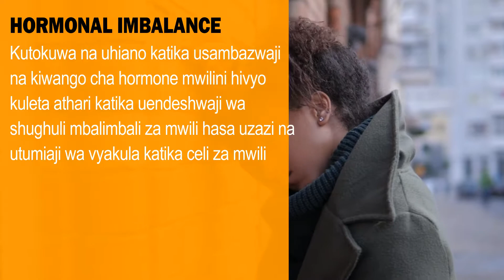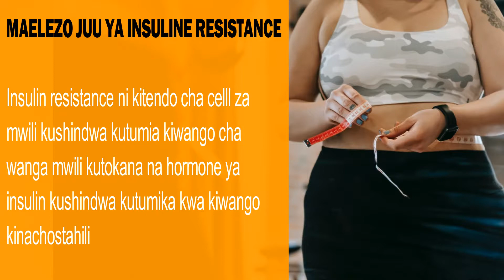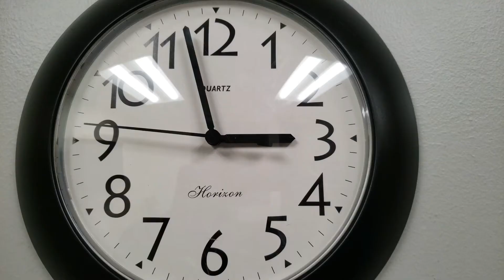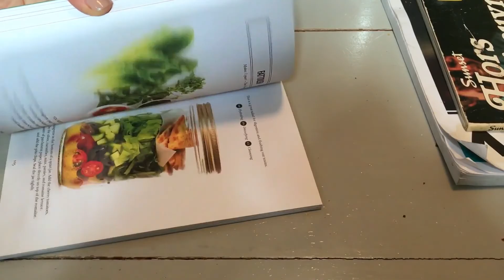JINSI YA KUONDOA HORMONAL IMBALANCE KWA WANAWAKE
Jifunze juu ya sababu ya mtu kupata tatizo la hormonal imbalance na namna ya kutatua tatizo hilo